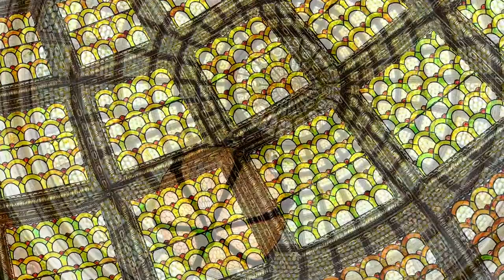LIVE | Trio Internazionale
LIVE | Music by Miguel del Águila, Mikhail Glinka, and Igor Frolov performed by the Trio Internazionale: clarinetist Elizandro Garcia-Montoya, bassoonist Andrei Muravev, and pianist Chuang Li. Let us know where you're joining us from!